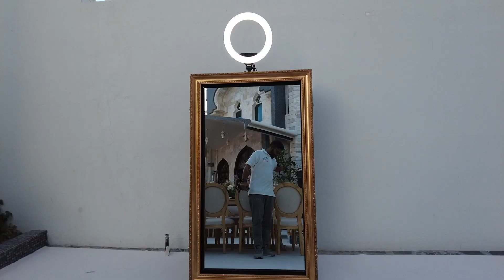Engagement Party photobooth in Qatar - Classic Magic Mirror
Engagement Party  photobooth.